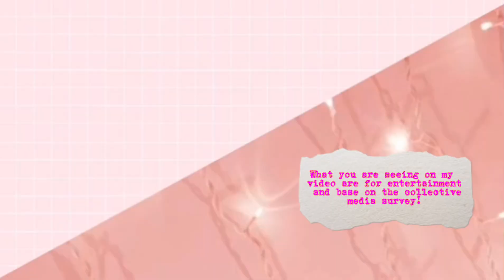OMG! DELETED POST NI DADDY BAE MAY PAHIWATIG NA HILING MULI KAY ALDEN AT MAINE!?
Ctto:
Music background: CAPCUT
News from : netizen and collective survey
Pictures: Pinterest